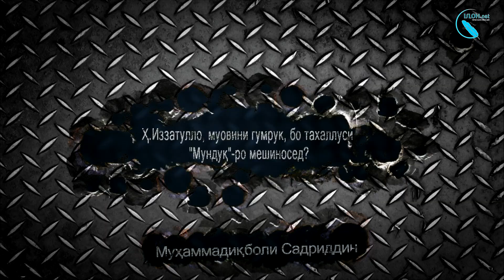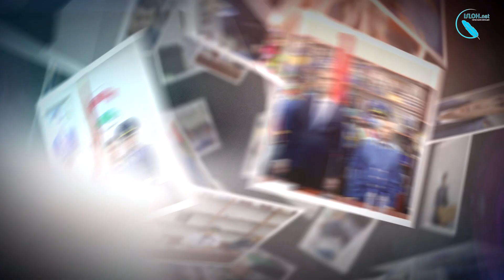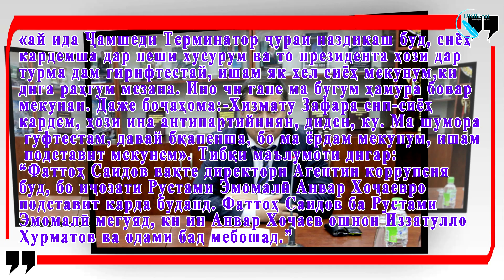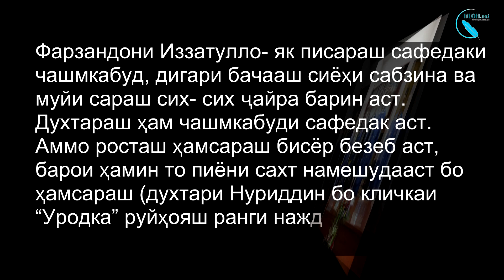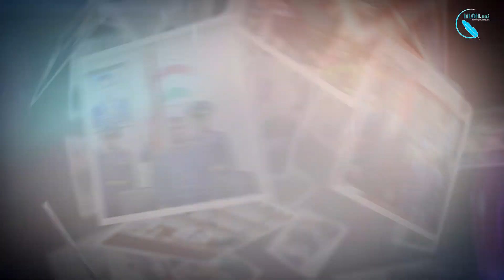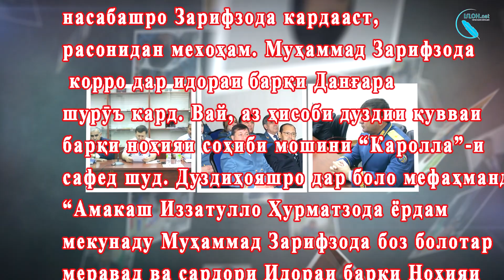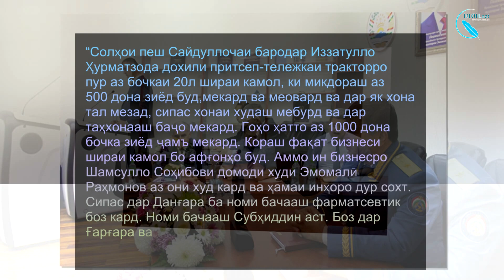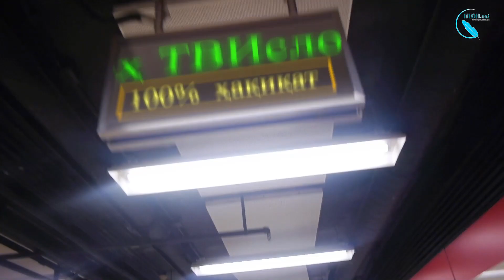Муовини гумрук Исломи “Мундуқ” домоди Нуриддини трактористро мешиносед?